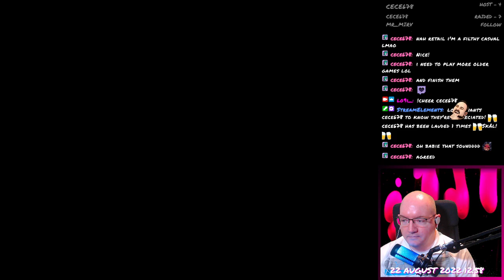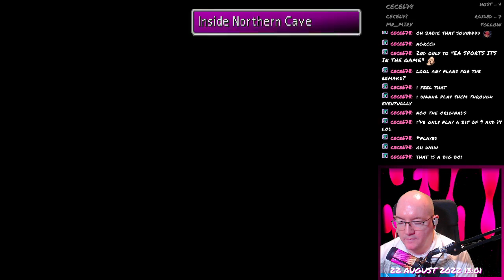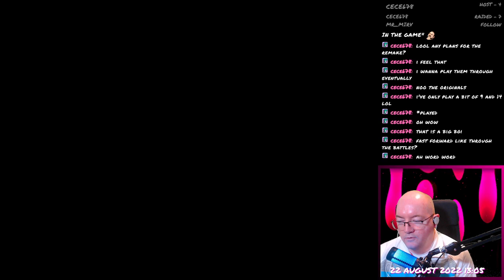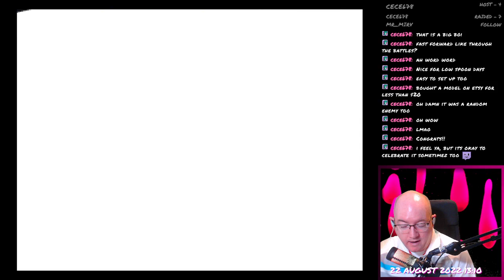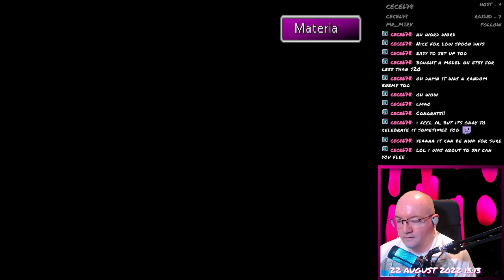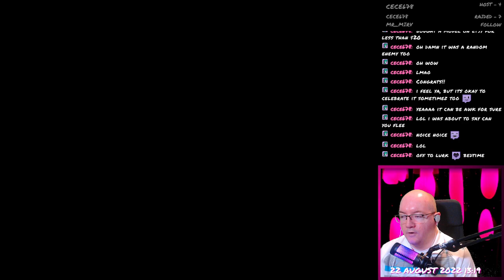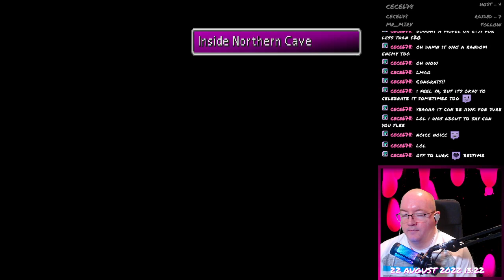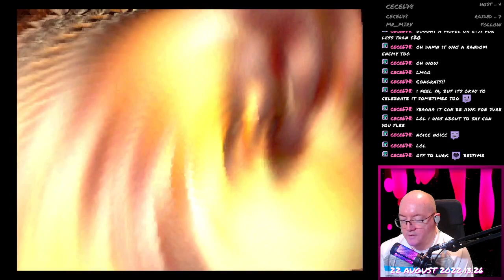Final Fantasy VII - 231